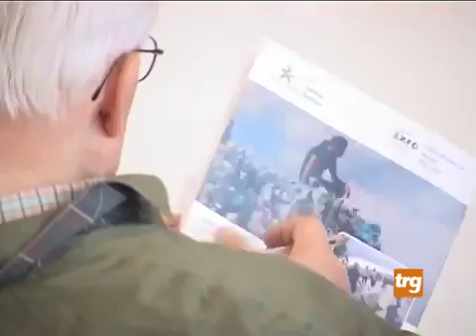Mid Term Project Meeting in Gubbio of The Erasmus+ UUD Strategic Partnership Project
Presentazione del progetto europeo ‘Progetto europeo plastic food project’ Uud Erasmus+’. Alla base del progetto, che riunisce vari partner europei, c’è la volontà di esprimere un pensiero e un’azione diversi rispetto alla distruzione del mondo e dell’ambiente operata dalle ideologie contemporanee. Saranno presenti il sindaco Filippo Mario Stirati, l’assessore Alessia Tasso e per i promotori del progetto Isabella Ceccarelli, l’artista Pierluigi Monsignori in arte Potsy, nonché rappresentanti delle delegazioni europee coinvolte. L'associazione Plastic Food Project di Monsignori, in occasione dello sviluppo del progetto Erasmus+ UUD, ospita i partners europei che partecipano ai meeting internazionali, nella città di Gubbio. Visto il forte valore ecologico e sociale del progetto, Plastic Food Project ha fortemente voluto scegliere Gubbio come città simbolo, in cui svolgere i lavori inerenti il progetto. Già due settimane fa, l'artista Monsignori, è stato ospitato dalla città di Gubbio, assieme alla troup di Canale 5 con il giornalista Guido Del Turco, per un'intervista. Per l'occasione, l'artista ha avuto l'opportunità di installare la sua opera di Land Art “Plastic food”, nella magnifica Piazza Grande; e l'altra installazione ”Contro corrente” nella sala dell'Arengo del Palazzo dei Consoli. È questo un modo anche per ringraziare l'amministrazione comunale tutta, per la sua disponibilità, e la cittadinanza.